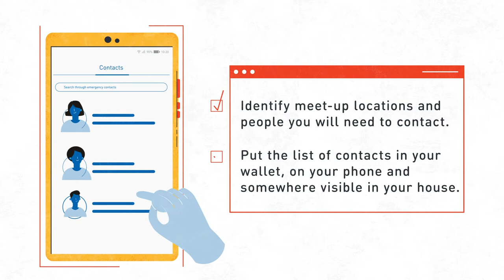Americares - Preparedness Video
Quick & short animation for Americares, a global NGO  whose mission is saving lives and improving health for people affected by poverty or disaster so they can reach their full potential. This clip aims to help global audiences be prepared in case of natural disasters or emergencies.
Stay safe!